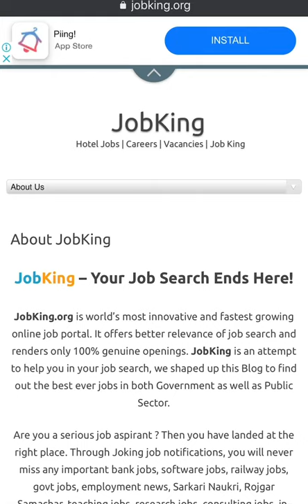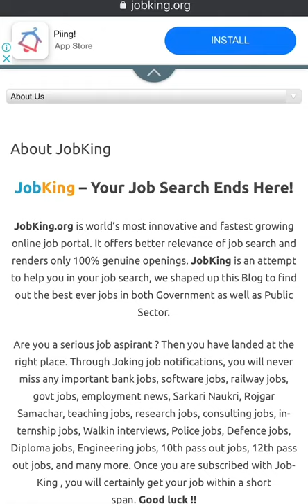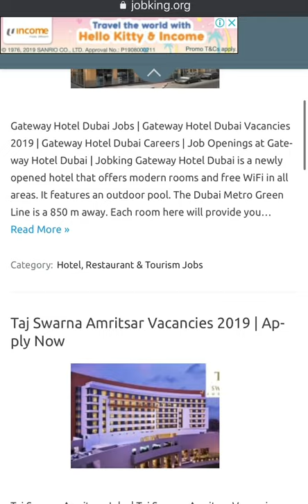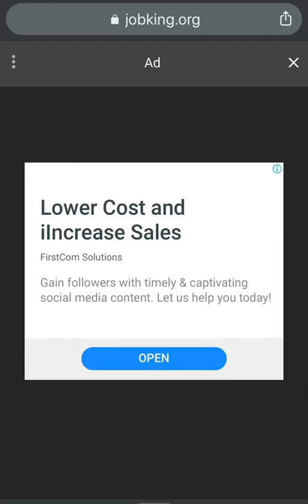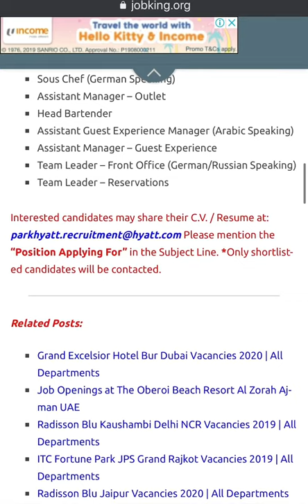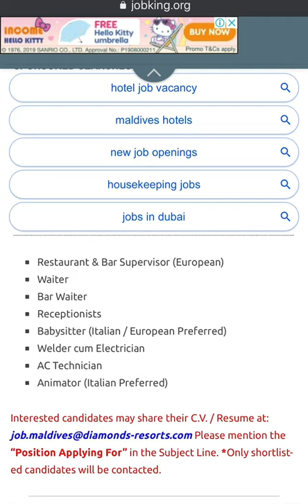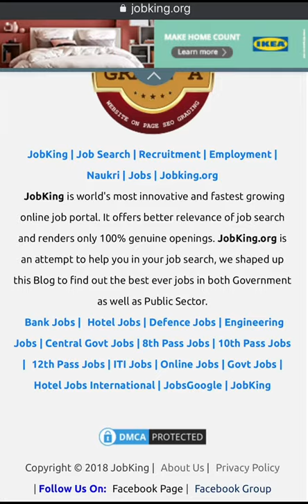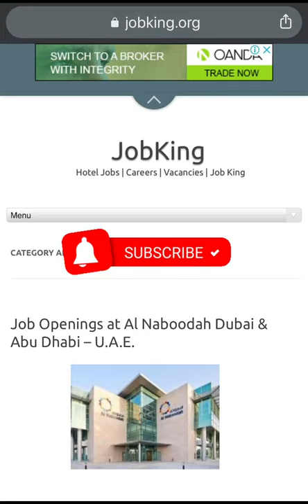Get Free Abroad Jobs Without Agent In Tamil | Hospitality & Tourism Industry Jobs | Useful Info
Hi Friends,

Get 💯% free abroad jobs in hospitality & tourism industry around the world through this job portal,

Useful job sites for hospitality & tourism jobs,